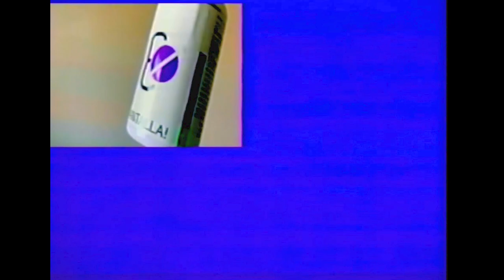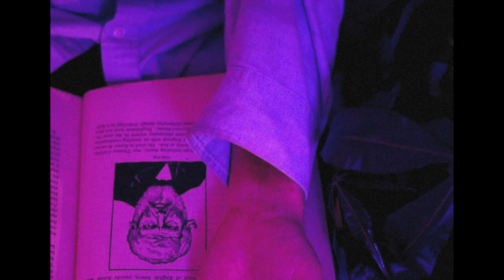The Santo Casúr - Pantalla (Official Video)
'Pantalla’ (Official Video), taken from the new album ‘w/Tech !’ released October 13th on Oscorp:

Directed, Written, & Edited by Sanche Ramirez

SFX Makeup : Rex Krowbar (Instagram: @scary.feet)

DP/Camera Op/Set Design: Sanche Ramirez & Rex Krowbar

Produced by Oscorp Video Supply

Special thanks to Steven Harner, Chris Mcginnis

Lyrics:
“So loud
Moments of crashing solvency
Ah this
Is all
Blown away
We need somebody to save these hallways
I want somebody to save these hallways

Hollow scene, Retrace
Insincere, Reach inside
Leading far from home
it all goes away all the way
I need somebody to save these hallways

Only is the way the get out, I’m still waiting
The way down to the water can be unforgiving
I'm crawling I don't want to get up
I'm so heavy
It's callin’, I’m callin'
I'm so ready
Candles up, givin it all
I'm always forgetting
Get us pneumatic and manic as hell
Bombs away and candles up, handles down
Getting us all into heaven
If we're stuck gotta reset
Keep observations for the world
Isn't it cool?
Go, gotta wise up
Keep watching the tube
Let us go
Gotta wise up
Keep solving the cube and let us in
Gotta figure it out, so we can see it

I'm so ready
I'm not ready
Armageddon
I'm forgetting time is up”